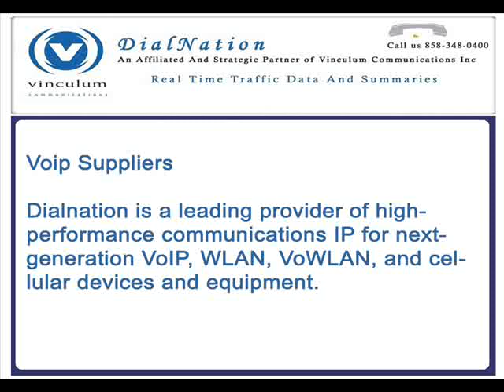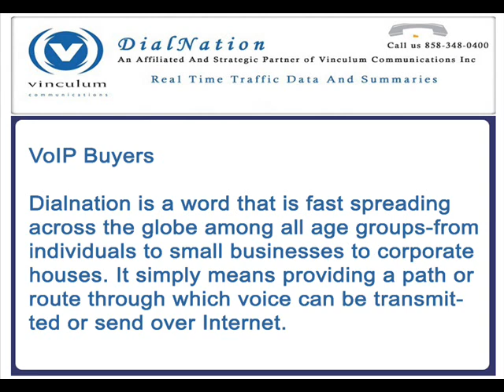Voip Suppliers.wmv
Dialnation is one of the leading VoIP (Voice over Internet Protocol) Service Provider specialising in Internet Telephony Solutions for businesses, VoIP reseller programs and VoIP carrier services across varied areas of expertise